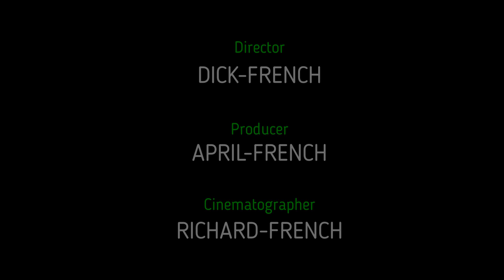AXIAL jeep xj hardbody redcat ascent new and improved rc park tornado blew us away